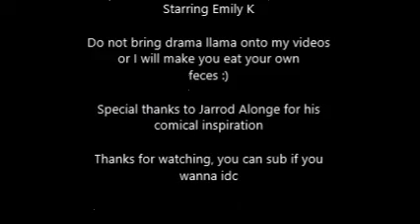The Legend of Andy Biersack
ATTENTION: THIS IS COMPLETE SATIRE. Inspiration from a hilarious dude on YouTube that makes videos. His name is Jarrod Alonge.